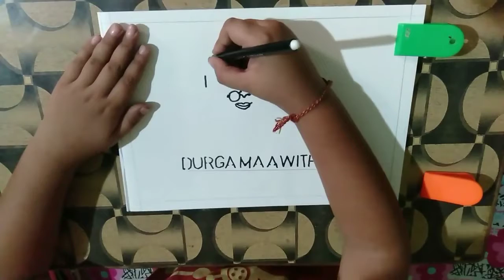How to make Maa Durga with the number: 💯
Hi guys!

In this video I have taught a simple technique that you can use to draw Durga Maa with the number : 💯